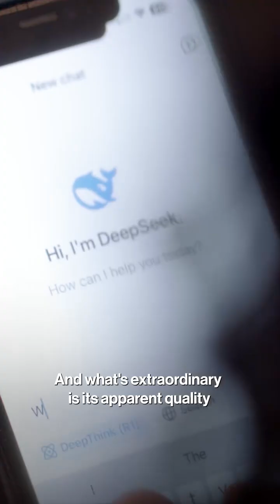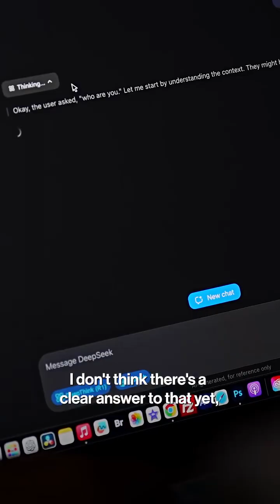⚠️The Al stock market crash coming#ai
Are you prepared for the potential AI stock market crash? As DeepSeek AI continues to revolutionize the financial industry, many investors are wondering if this rapid growth is sustainable. With NVIDIA stock at an all-time high, some experts are warning of a potential bubble waiting to burst. In this video, we'll explore the intersection of AI and the stock market, and discuss the risks and opportunities that come with this new era of investing. From the impact of machine learning on stock prices to the potential consequences of an AI-driven market crash, we'll dive into the world of high-tech finance and examine what it means for your investments.